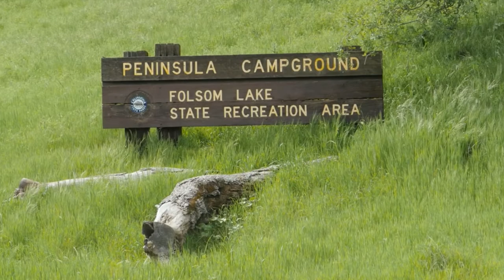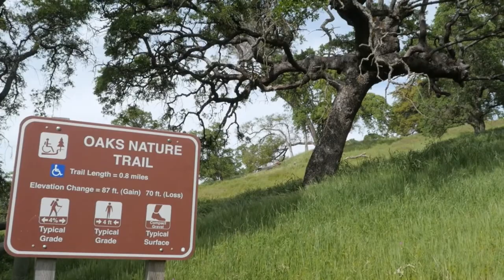2017 02 14 Penninsula Campground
A tour of Peninsula Campground, Folsom Lake State Recreation Area, California